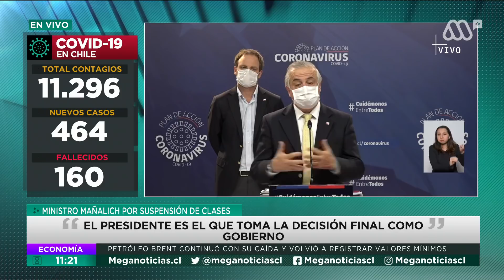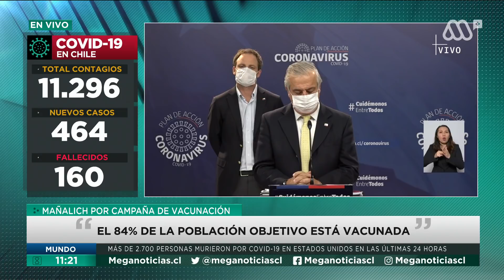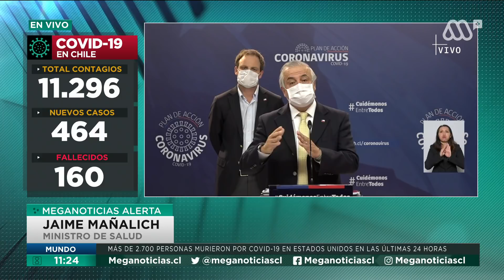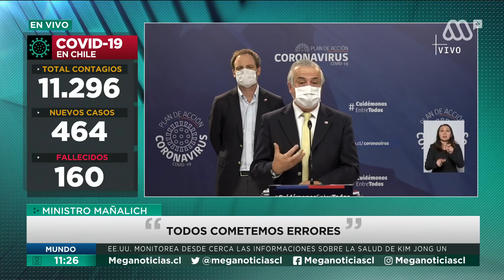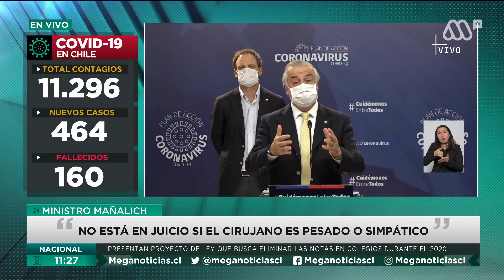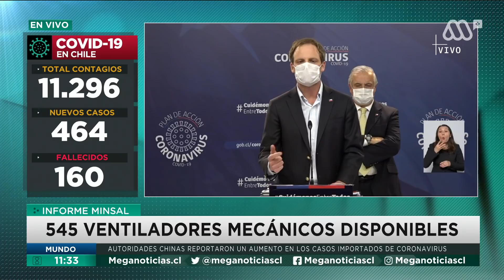Coronavirus | 11296 contagiados en Chile y 160 fallecidos por covid-19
El Gobierno actualizó la cifra de contagiados por coronavirus en Chile, alcanzando 11296 casos y 160 fallecidos por covid-19. Revisa el reporte completo.